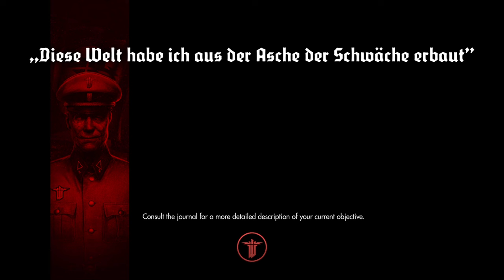🔴 WOLFENSTEIN: THE NEW ORDER - Deathshead Compound - Part 1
As a new gamer, I'm trying to get better at FPS games. I'm training, grinding and trying to level up mainly on Battlefield V and Call of Duty WW2, but some other games as well. Like this one. Wolfenstein. Come and enjoy the ride.

Let me know if you have any tips and I'll try to implement them.